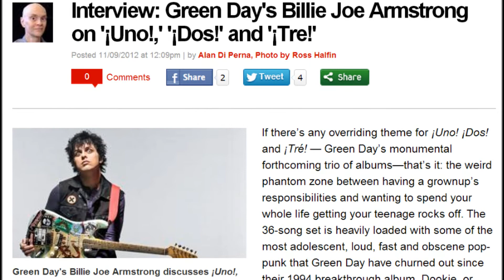Inside Guitar: Green Day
A look at a recent Guitar World interview with Green Day.